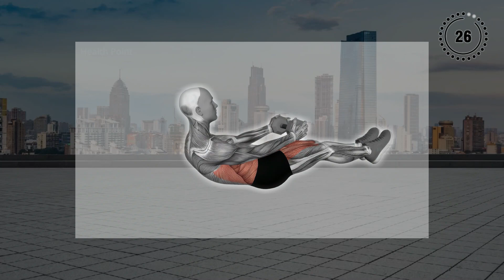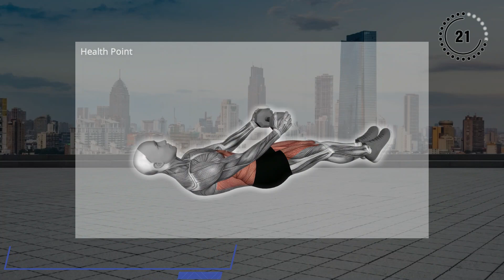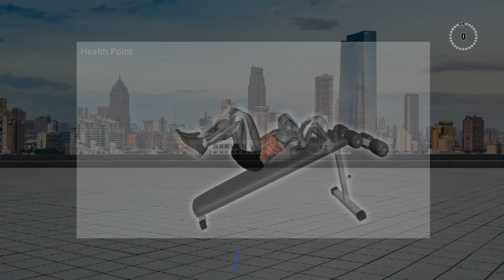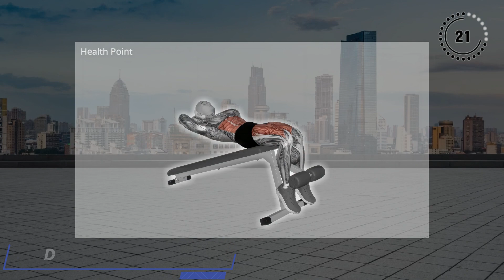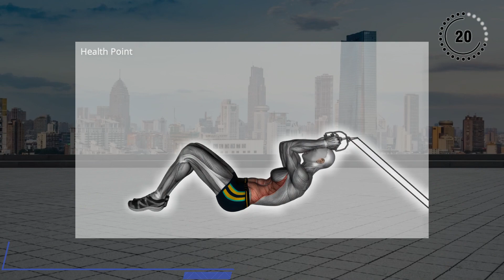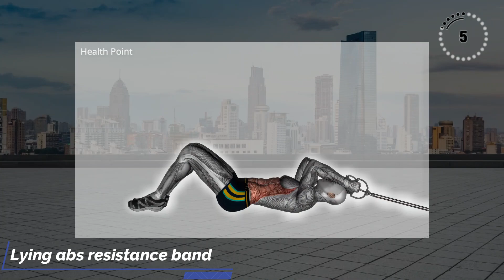Intense Abs Workout for Strong and Defined Six-Pack Abs | Plan 4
Welcome to this intense abs workout, designed to help you build strong and defined six-pack abs. This workout is perfect for both beginners and advanced fitness enthusiasts, as it includes a range of exercises that will challenge your core muscles from all angles.

We'll start with some warm-up exercises to activate your abs and get your blood flowing. Then, we'll move on to some classic moves like crunches, sit-ups, and leg raises, which will target your upper, lower, and side abs. We'll also include some plank variations, which are great for building overall core strength and stability.

Throughout the workout, we'll focus on proper form and technique, making sure that you engage your abs throughout each exercise and avoid any unnecessary strain on your neck or back. We'll also include some modifications and progressions, so you can adjust the intensity to your own level and keep challenging yourself as you progress.

By the end of this workout, you'll feel your abs burning and your core muscles working hard. Remember to stay hydrated, take breaks if needed, and listen to your body. Consistency is key when it comes to building six-pack abs, so make sure to incorporate this workout into your regular routine and combine it with a healthy diet and lifestyle.

Are you ready to get those six-pack abs you've always wanted? Let's get started!